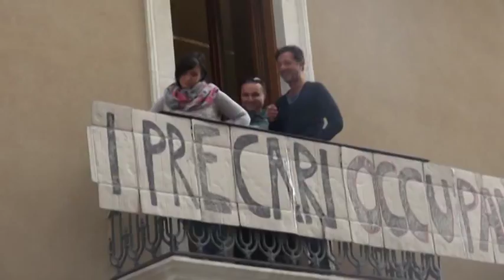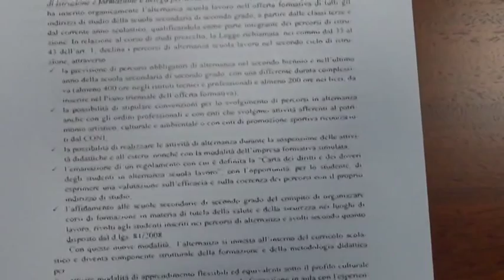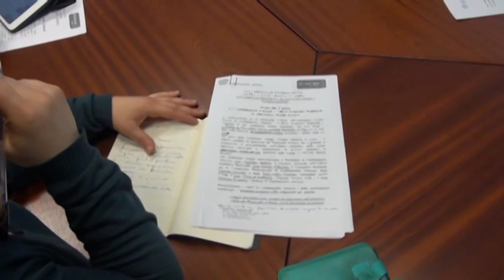TgSei L'Aquila - Martedi 24 novembre 2015